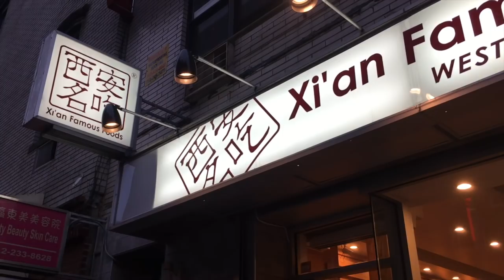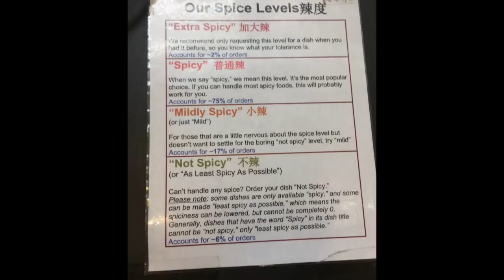这中国餐厅怎么彻底征服纽约了，老外一吃根本就停不下来！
这家西安名吃是全纽约绝对最受欢迎的中国餐馆，可以说他彻底征服纽约了。为什么在纽约无论是老外还是老内还是中国人都很受欢迎呢？看看视频就知道咯！